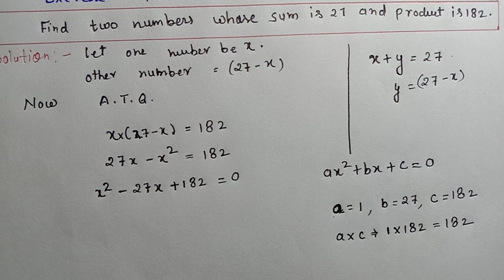| Quadratic Equations | Chapter- 4 Exercise - 4.2 I Question 3 | NCERT Maths Class-10 |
quadratic equations exercise 4.2 question 3,
quadratic equations ex 4.2 ques 3 explanation,
quadratic equations ex 4.2 ques 3,
quadratic equations ex 4.2 question 3 in hindi,
quadratic equations ex 4.2 q 3,
cbse board quadratic equations class 10 ex 4.2 question 3,
quadratic equations Chapter 4 ex 4.2 ques 3,
quadratic equations ex 4.2 ques 3 solution,
quadratic equations class 10 questions with solutions,
class 10 maths quadratic equations ex 4.2 ques 3,